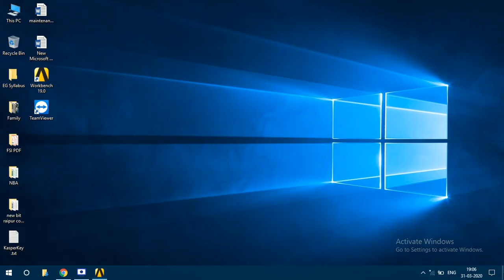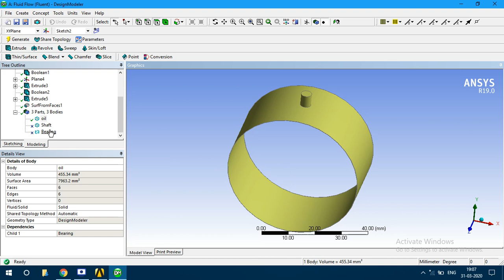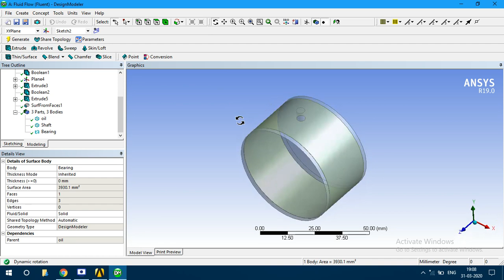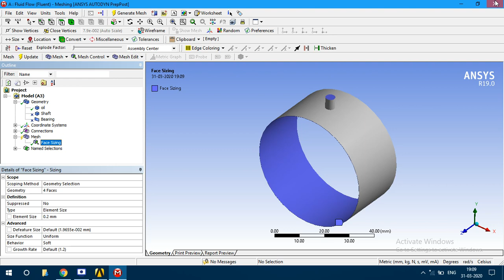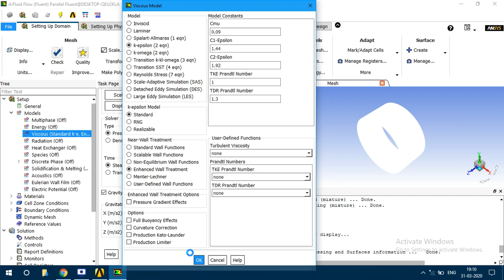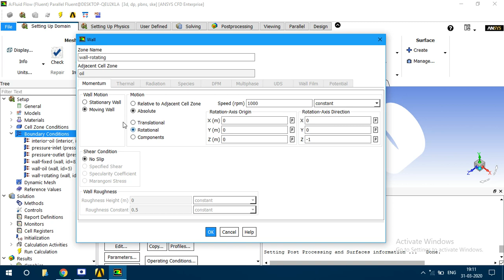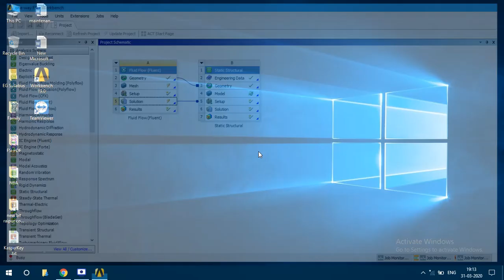Fluid solid interface | one way coupling | Journal bearing | ANSYS Fluent and structure | Part-1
It shows the modelling of journal bearing in Fluent. In second part, Static structure will be demonstrated.

Fluid solid interference

Ansys fluent and Structure module

one way coupling

pressure inlet of journal bearing

journal

bearing

hydrodynamic journal bearing

bearing oil

Ansys design module

Ansys meshing module

minimum oil film thickness

maximum bearing pressure

bearing capacity